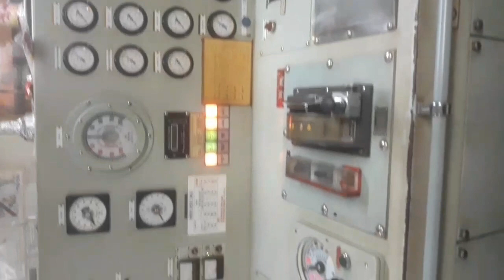TÀU BIỂN BẠN TÔI ĐẤY